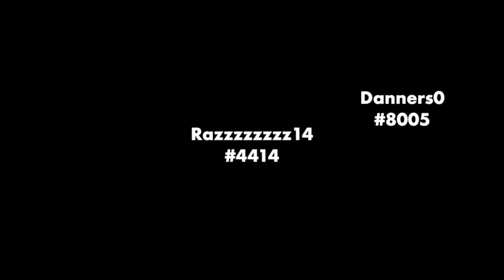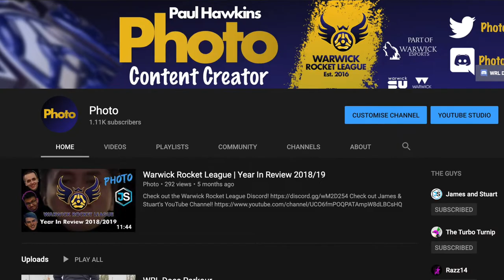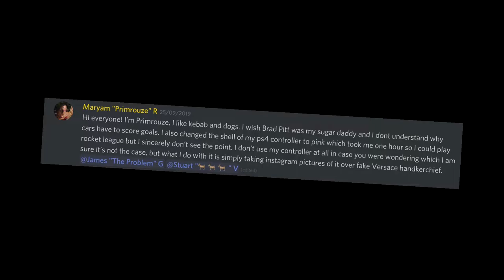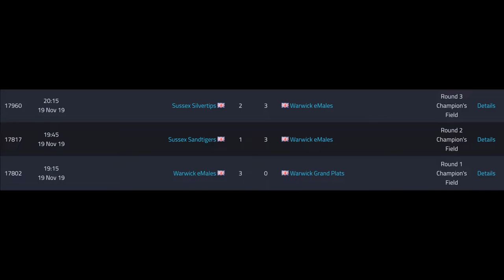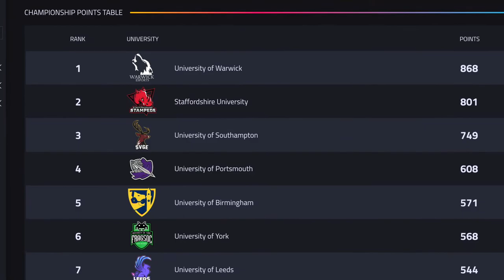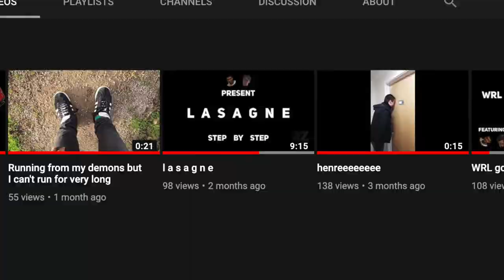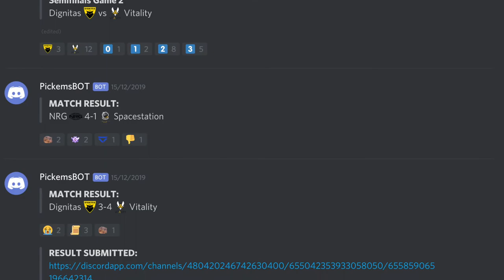Warwick Rocket League | 2019/20 Term 1 In Review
Check out the Warwick Rocket League Discord!

Photo#1377